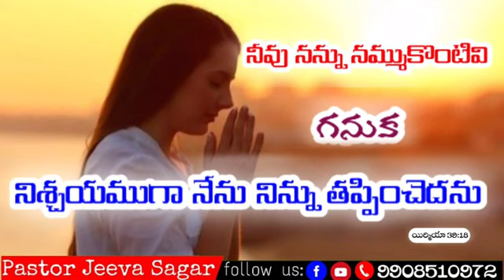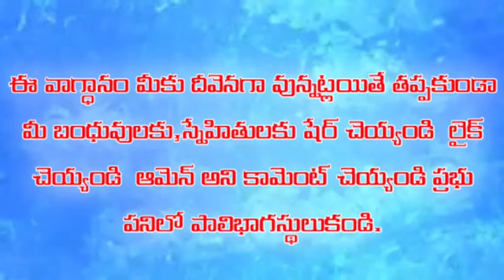అనుదిన వాగ్ధానం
Pas.Jeeva Sagar
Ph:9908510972